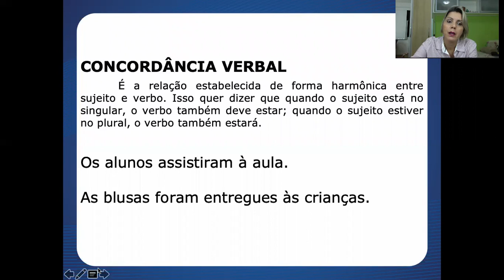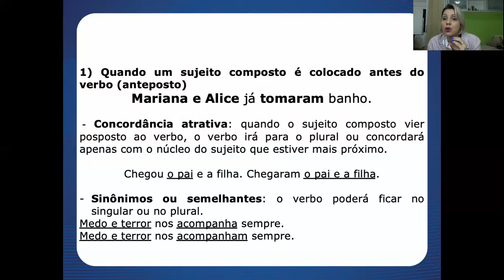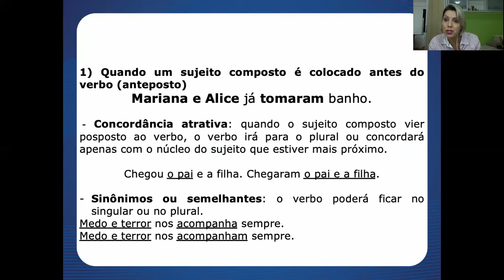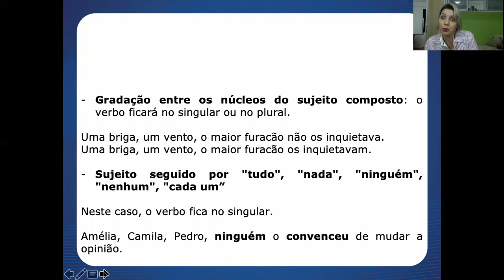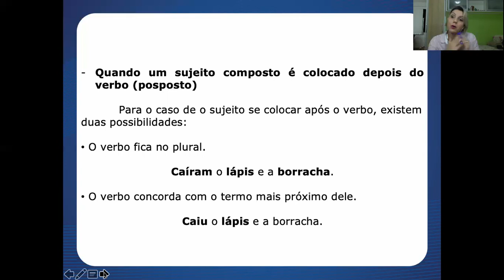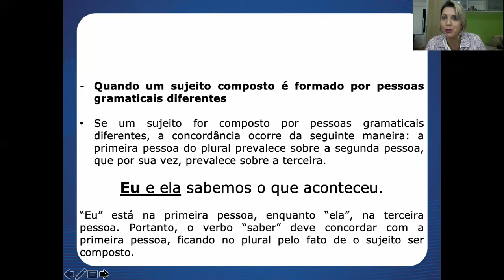Aula 26 de Português - 6º Ano - Professora Christiane Queiroz